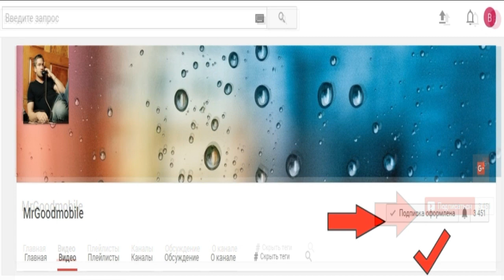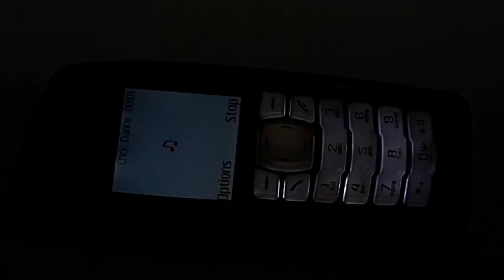Nokia 3100 ретро телефон 2003 год. Капсула времени. Телефоны из Германии.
ЕСЛИ ВЫ С УКРАИНЫ ! И У ВАС ЕСТЬ НЕ НУЖНЫЕ ТЕЛЕФОНЫ ПРИМУ В ДАР ДЛЯ ВИДЕО ИЛИ ВЫКУПЛЮ НЕ ДОРОГО ! ( ДОРОГО НЕ ПРЕДЛАГАТЬ )
ФОТО ТЕЛЕФОНА + ОПИСАНИЕ + ВАША ЦЕНА ПРИСЫЛАЙТЕ НА ЯЩИК !!!
Если Вам интересен весь процесс как я из мусора делаю конфетку пишите чтоб я знал.
Вот образец как я восстанавливаю телефоны.